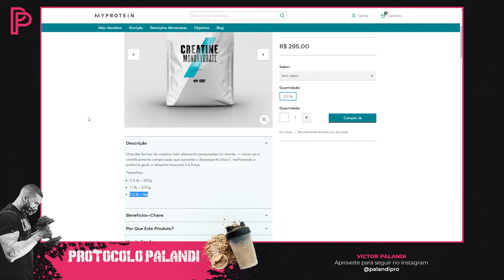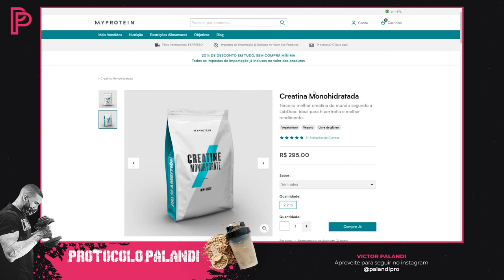Creatina MyProtein Monohidratada é boa? Veja TUDO aqui!